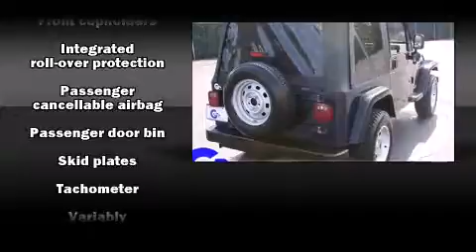Used 2002 Jeep Wrangler - StockID: 6-81930M - Hank Graff Davison, Flint Chevy Dealer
- You are viewing one of our Used Jeep SUV's, Hank Graff Chevrolet Davison encourages you to come in for a test drive on this Used 2002 Jeep Wrangler, stock# 6-81930M. We are located in Davison Michigan near Flint, MI - Grand Blanc, MI - Lapeer, MI - All Surrounding Mid-Michigan areas. Come take a look at this Used 2002 Jeep Wrangler today. Our experienced sales staff is eager to share its knowledge and enthusiasm with you.

Year: 2002
Make: Jeep
Model: Wrangler
Bodystyle: SUV
Engine: I-4 cyl
Trans.:
Miles: 999999
Exterior:
Interior:

Hank Graff Chevrolet Davison
Address:
800 N. State St.